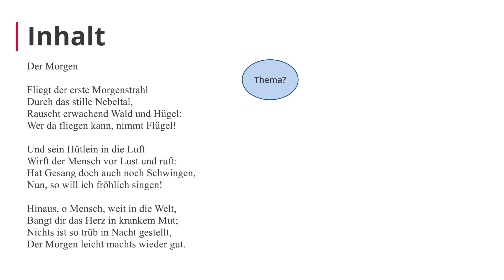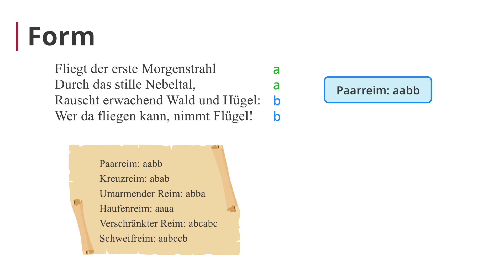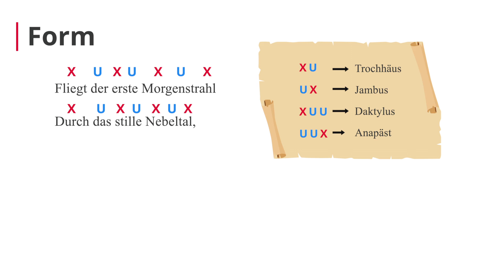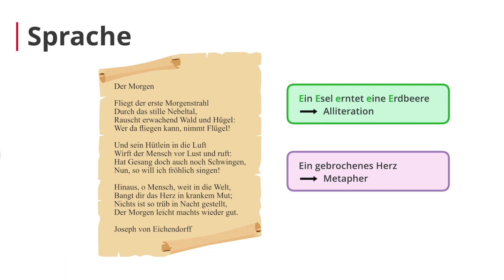Gedichte untersuchen: Ein Überblick worauf du achten musst – Deutsch | Duden Learnattack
In diesem Video erklären wir dir, auf welche Dinge es ankommt, wenn du ein Gedicht untersuchen sollst.
⭐️⭐️Weitere Lernvideos und tolle Übungen⭐️⭐️ zu dem Thema, findest du